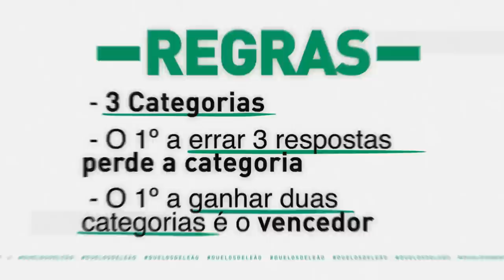DUELOS DE LEÃO | Pany Varela x Zicky